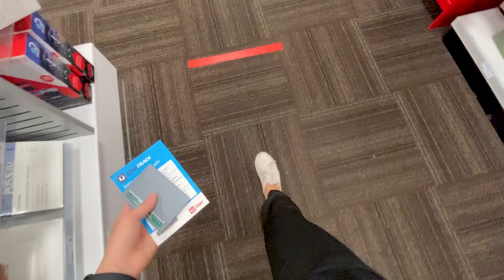I Live Alone | moving into my new apartment, unpacking and organising, first guest! 📦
♡ My necklace (currently BOGO 40%!)